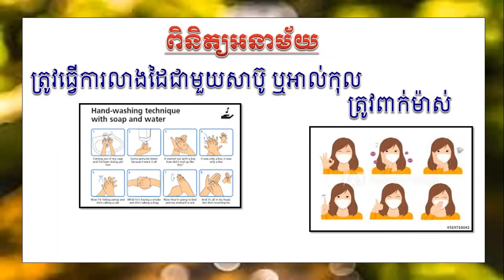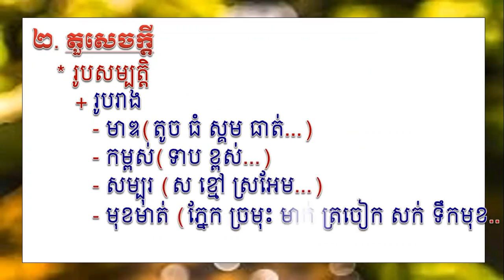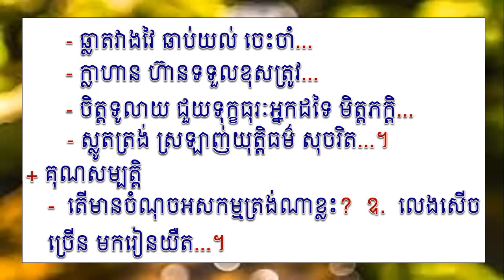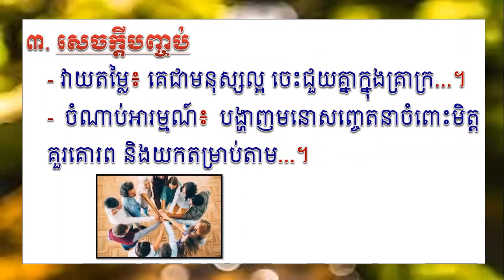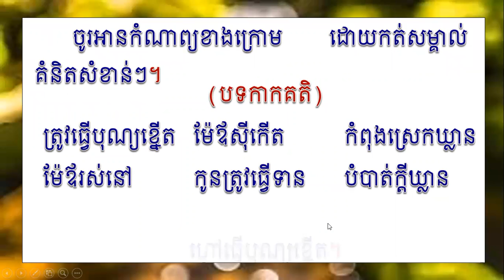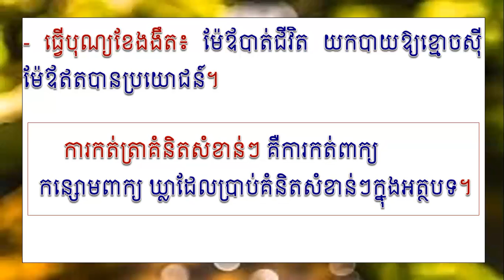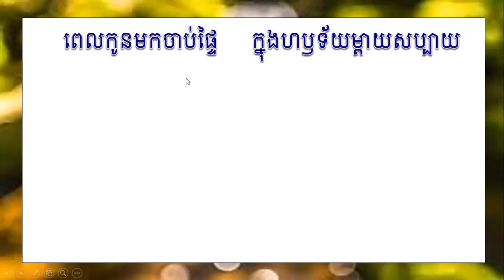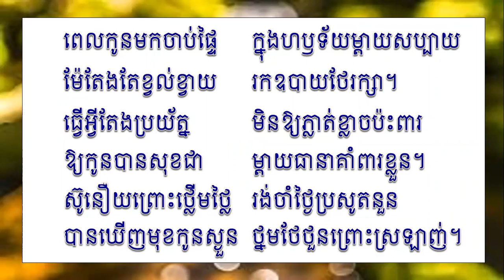G6/Khmer មេរៀនទី១​​ បំណិន ការកត់ត្រាគំនិតសំខាន់ៗនៅក្នុងកំណាព្យ ទំព័រ៨-៩/201116